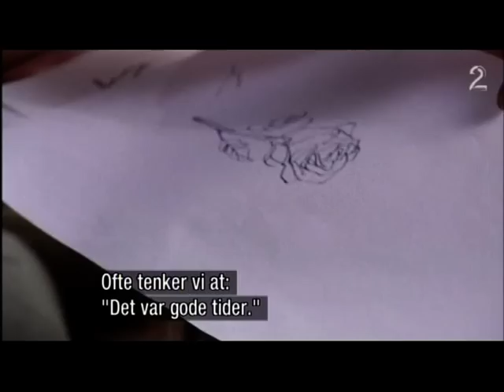Fashion House - Episode 22 - 4/4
Welcome to House of Gianni, a prestigious Los Angeles fashion design house... This is episode 26 called "Do You Take This Woman".